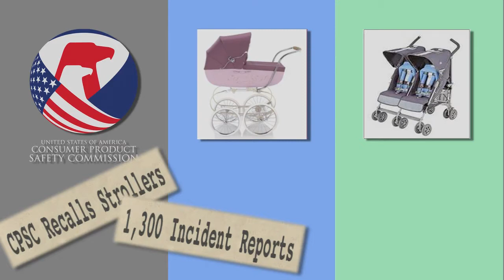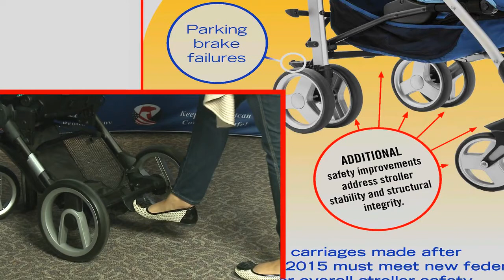A New Federal Safety Standard for Strollers and Carriages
To prevent injuries and to keep kids safe, CPSC has approved a new federal safety standard for strollers and carriages.